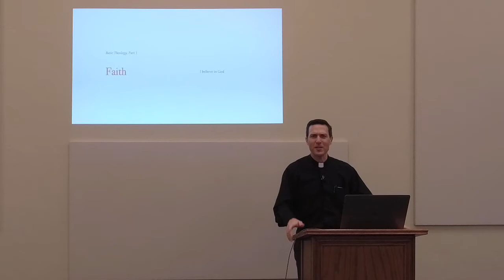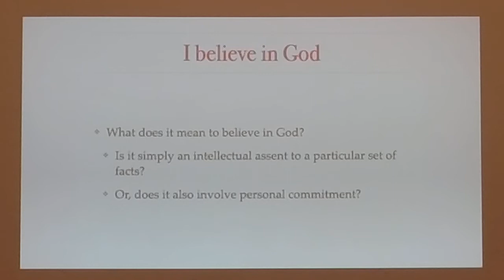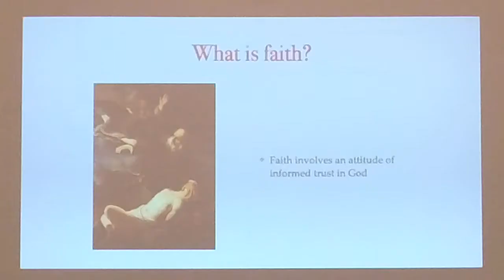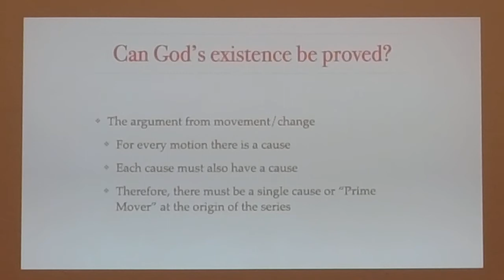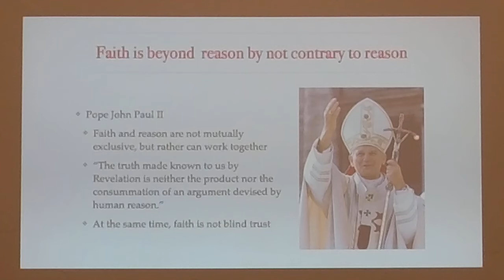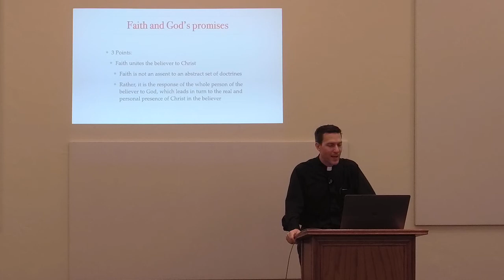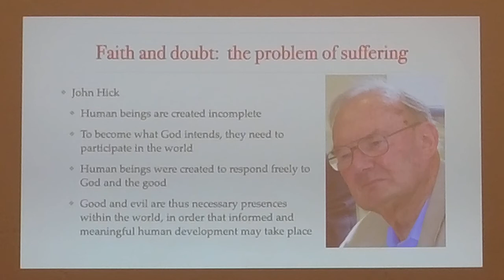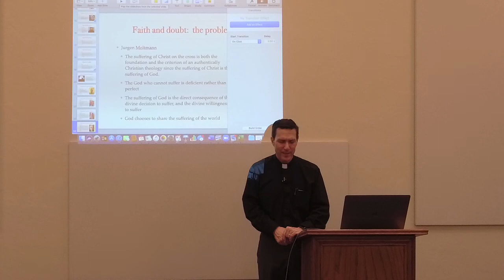Basic Theology Part 1 - Faith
Instructor:  The Rev. Eric Zolner
Adult Education, Fall 2020